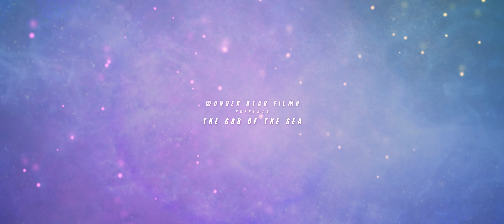Surya The Solution - Official Motion Poster 2 | Amarjithlal S N | Abhilal Davidson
Presenting "Surya The Solution - Official Motion Poster"

Banner : Wonder Star Films

Director: Abhilal Davidson

Cast: Abhilal Davidson, Anjo B Baiju, Baiju P C, Girikrishnan V, Amarjithlal S  N.

Music Director: Chandru C J

Cinematography: Girikrishnan V

Editor: Abhilal Davidson

Art : Sheeja M R

Produced by: MKM LPS Pongil & Wonder Star Films